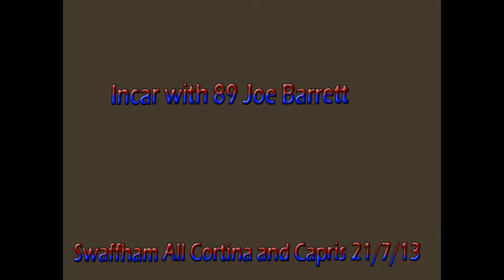Incar with 89 Joe Barrett Swaffham All Cortina And Capris 21/7/13